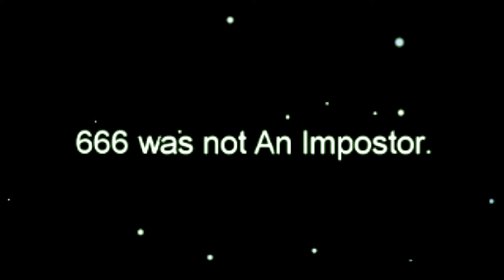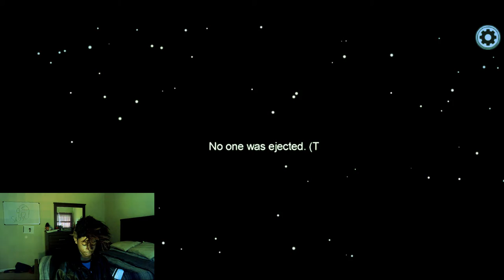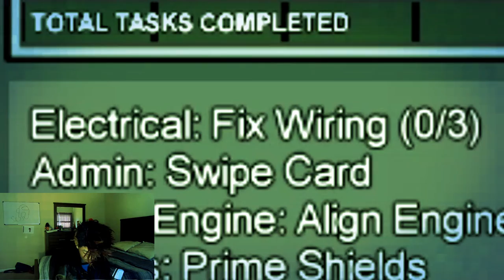AM I SUS!? | Among Us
I'm not Sus, I swear!